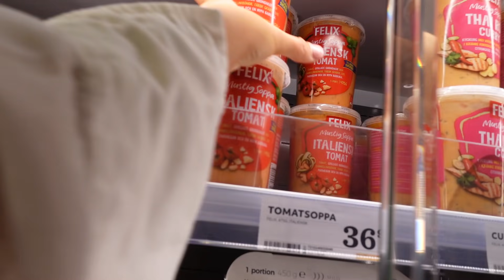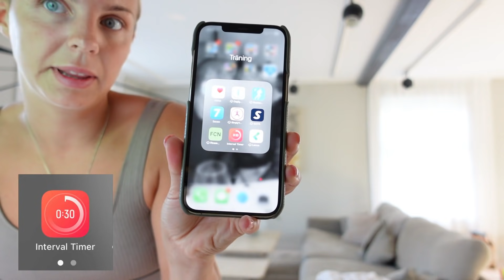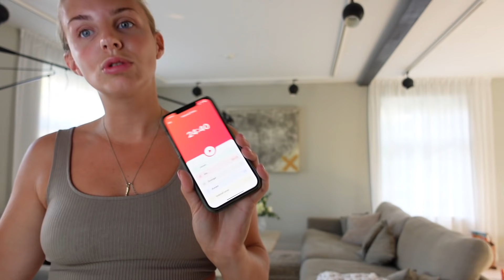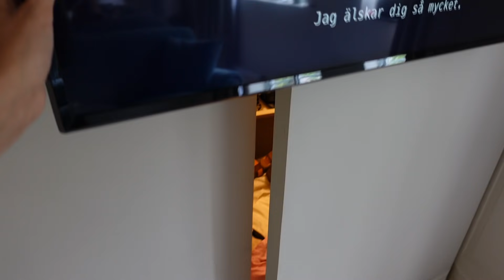ÄNTLIGEN VARDAG!!!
Videon är i betalt samarbete med Aimn Sportswear

Kläder:
Coral set